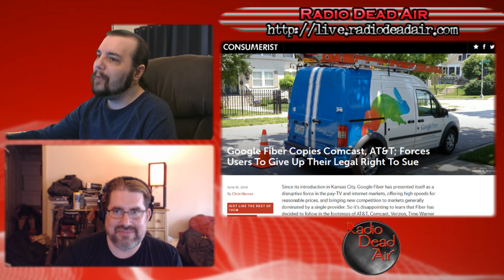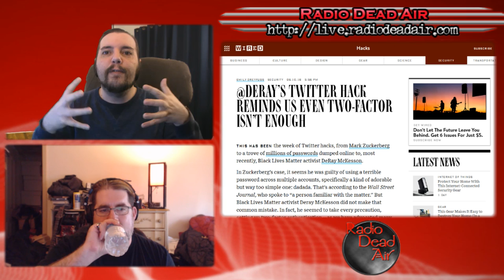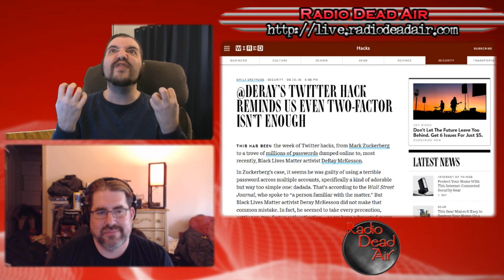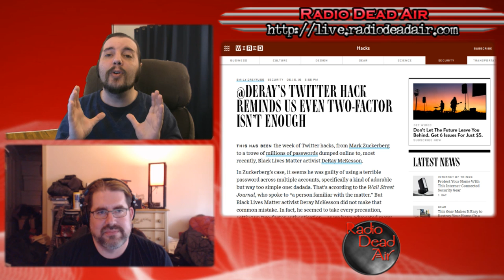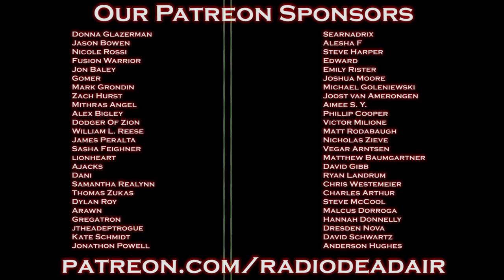Tech Q&A - Slim or Scorpio? - 6/18/16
This episode: how secure is SMS Two-Factor Authentication? Also, Google Fibre heads down the dark path of binding arbitration ...